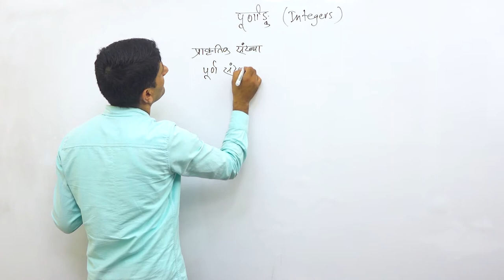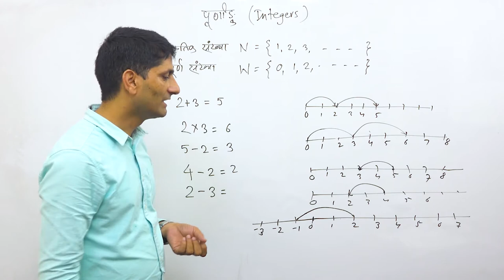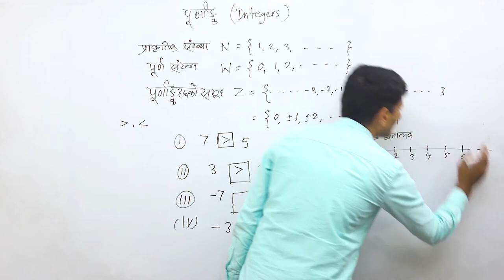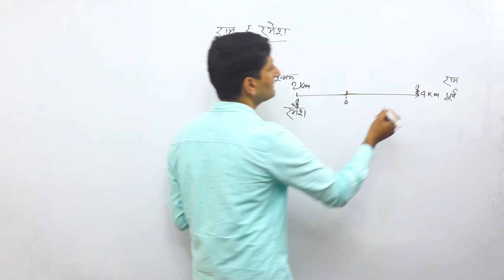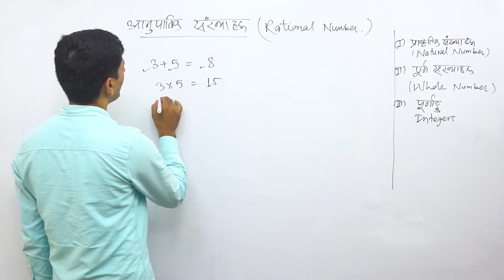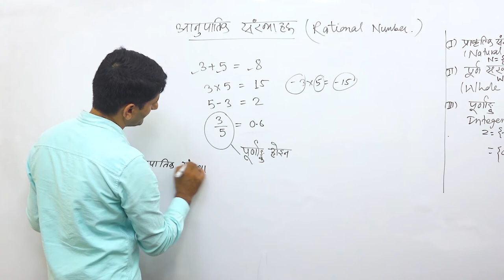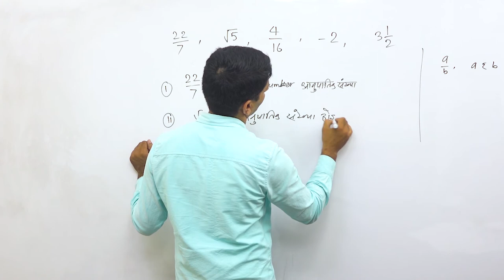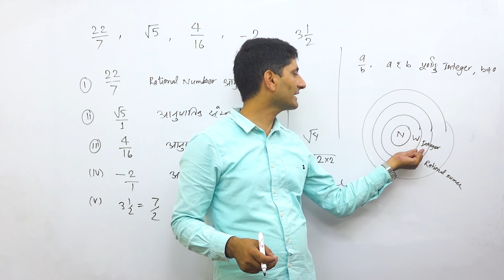Class 6 Arithmetic part 3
In Grade 6, instructional time should focus on four critical areas:
1. connecting ratio and rate to whole number multiplication and division, and using concepts of ratio and rate to solve problems;
2. completing understanding of division of fractions and extending the notion of number to the system of rational numbers, which includes negative numbers;
3. writing, interpreting, and using expressions and equations; and
4. developing understanding of statistical thinking.